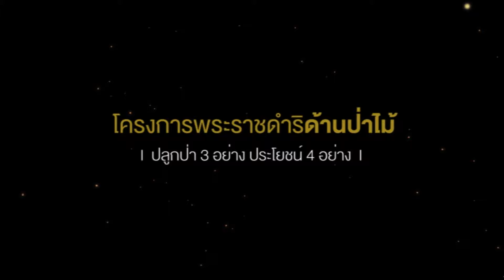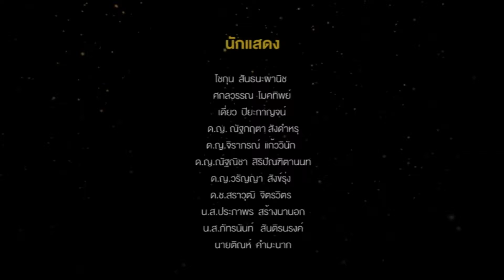โครงการป่า 3 อย่าง ประโยชน์ 4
วีดีทัศน์ (ละครสาธิต) ตามรอยศาสตร์พระราชา ในหลวงรัชกาลที่ 9 โครงการพัฒนาด้านป่าไม้  โครงการป่า 3 อย่าง ประโยชน์ 4
นำเสนอโดยองค์การบริหารส่วนจังหวัดนนทบุรี